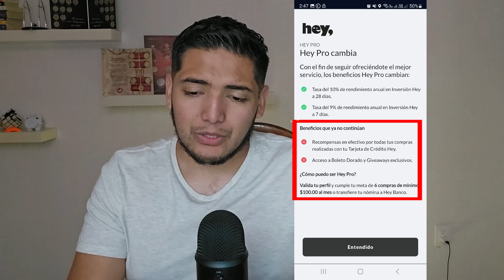iNo mas Hey Banco! - Nada agradables sus membresias.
Hey Banco Lanzó nuevas membresias, pero quitó beneficios que ya teniamos de manera gratuita (siendo Hey Pro). Conoce de que son estas membresias y cuales son sus costos. ¿Te quedarás con la cuenta?

✅Descarga la App Dinn y al abrir tu cuenta GANA $100 /Al abrir tu cuenta utiliza el codigo ( leor885 )  y  recibe  gratis $100 al momento de invertir  $1,000.
CÓDIGO: leor885

✅Introduce el Código al registrarte: MASPESOS49
(Obtendrás una tasa de rendimiento del 12.5% anualizado en tu primera inversión).

Tiempos:
00:00